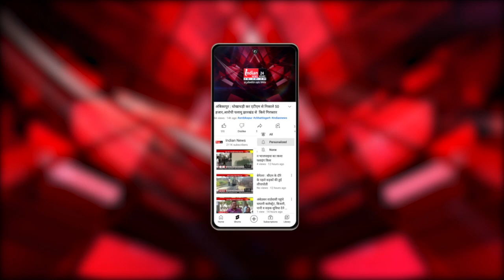धमतरी : धमतरी पुलिस का मिशन मोबाइल तलाश, गुमी मोबाइल पाकर चेहर में आई मुस्कान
Indian News : - धमतरी पुलिस के मिशन मोबाइल तलाश के तहत गुम मोबाइल पाकर मोबाइल मालिकों के चेहरे खिलें। मोबाइल मालिकों ने पुलिस का आभार जताया।
मिशन मोबाइल तलाश अभियान के तहत धमतरी पुलिस ने उन लोगों तक उनकी गुम मोबाइल पहुंचाई है, जो अपनी मोबाइल गुमने के बाद मोबाइल को वापस पाने की उम्मीदें खो चुके थे। धमतरी पुलिस ने जनसंवाद कक्ष में 110 नग मोबाइल मोबाइल उनके मालिकों तक पहुंचाई है, जिनकी अनुमानित लागत 14 लाख आंकी गई है।

Our Links